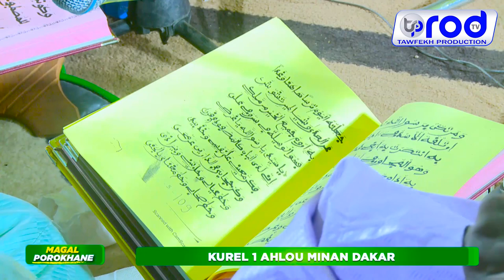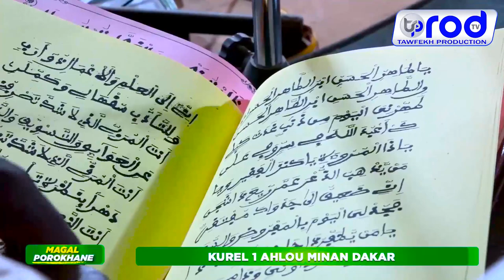KHATABA KOUREL 1 AHLOU MINANE TH DAKAR MAGAL PROKHANE 2023